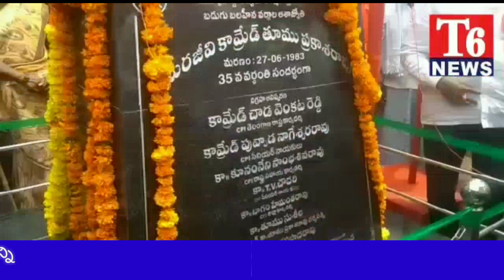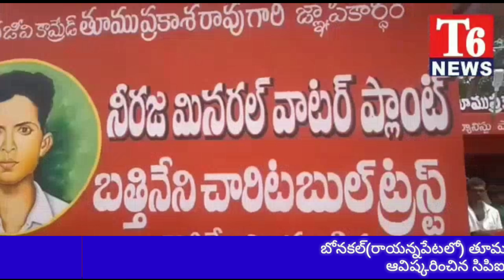బోనకల్(రాయన్నపేటలో)తూము విగ్రహాన్ని ఆవిష్కరించిన సిపిఐ నేత చాడ, పువ్వాడ.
Tumu prakash rao Statue opend by CPI State Secretary Chada